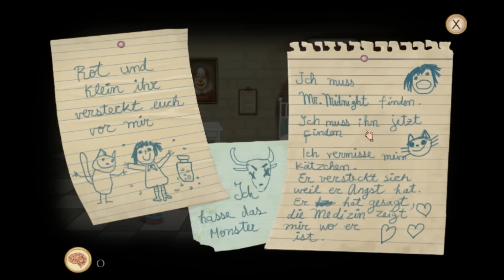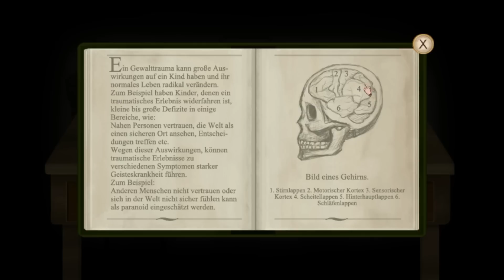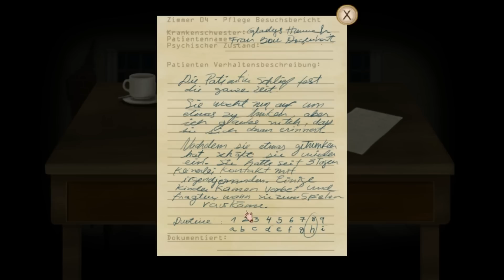Fran Bow [Deutsch / Let's Play] #1 - Von Irrenhäusern und bösen Pillen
Hallöchen ihr Lieben zu unserem neuen Let's Play-Projekt :3! Wir spielen "Fran Bow", das langerwartete Point & Click-Adventure von Killmonday Games :D!
Frans Leben könnte nicht besser sein: Wundervolle Eltern, ihre nette Tante Grace und natürlich ihr geliebter Kater Mr. Midnight. Doch eines Tages geschieht die Tragödie - ihre Eltern wurden ermordet! Schwer traumatisiert landet Fran in einem Irrenhaus für Waisen. Ihr einziger Wunsch? Dem Wahnsinn zu entkommen...